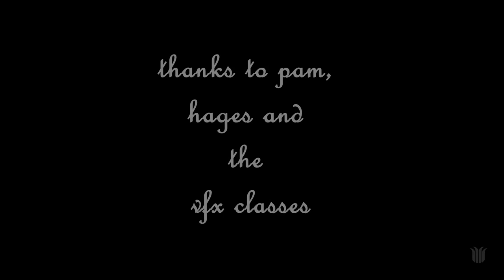The Puppeteer (2012) - CSU Animation & Visual Effects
Directed by Cameron Pappas
(Please reference the credits for more information on who contributed to the production)
Links to the artist(s) profiles should be available soon.

Created at Charles Sturt University while studying the Bachelor of Arts (Animation and Visual Effects)
The film was produced in VFX101 Introduction to Animation
Featured in the CSU Animation & Visual Effects Showcase 2012

Please respect the intellectual property of the CSU Animation & Visual Effects students who created this original film for you to enjoy free of charge. We kindly ask that you don't abuse their generosity by publically screening, copying, repurposing, redistributing or commercialising this film without first gaining permission from the university and/or the original author(s). Students have copyright of their own work and the university is proud to showcase excellent examples of this. If you'd like to contact CSU regarding this film, please use the following

We hope you enjoy the art being created by CSU Animation & Visual Effects